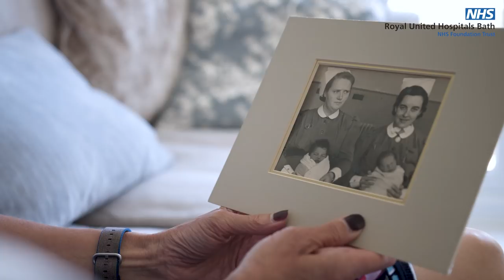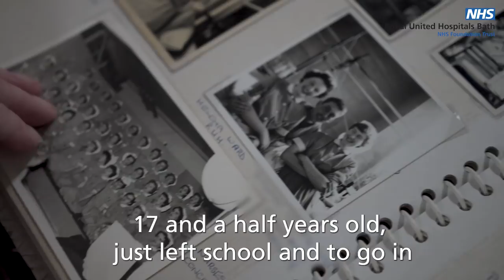Royal United Hospital celebrates NHS70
The RUH looks back at some of it's history through the eyes of the first baby born in 1948 and a nurse who worked at the hospital in the 50's. Tim Craft, Director for Research and Innovation looks to the future and describes the challenges we face as a Trust and in a wider context.